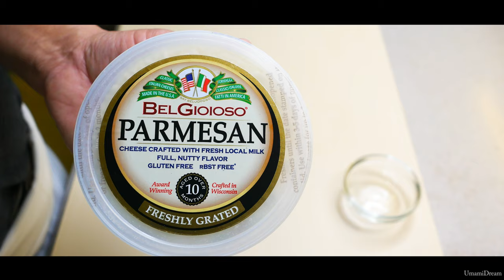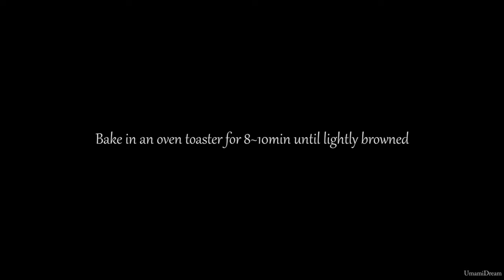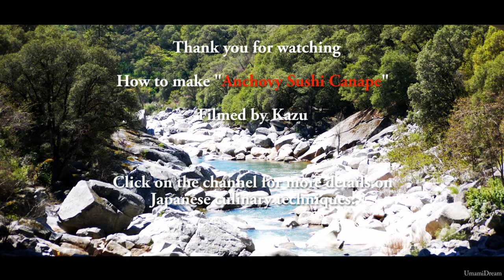Anchovy Cheese appetizer (Anchovy. Scallop, Parmesan cheese, Mayonnaise etc.) 米国発・アンチョビを使った前菜の紹介。